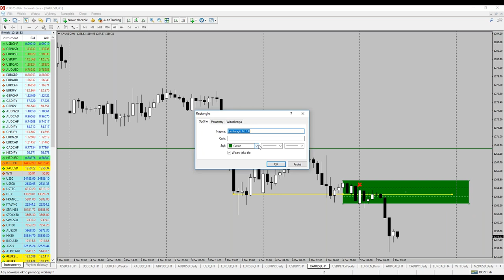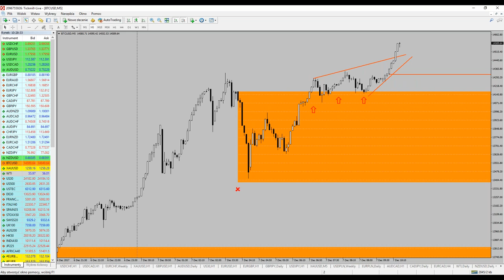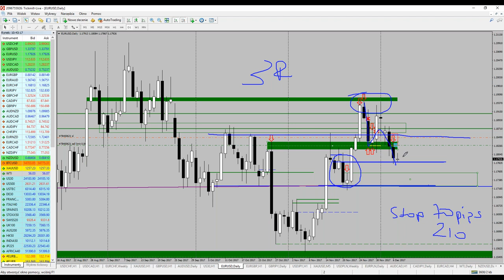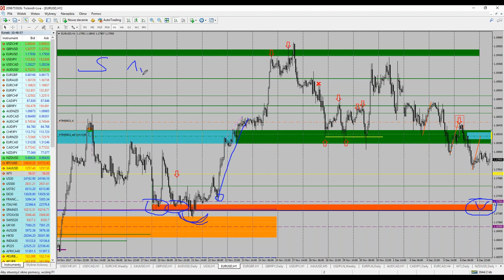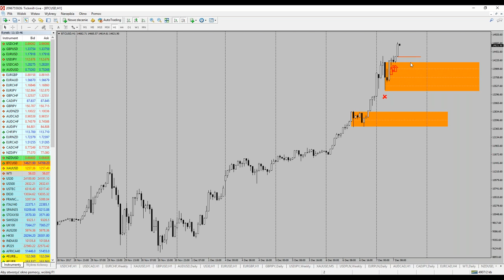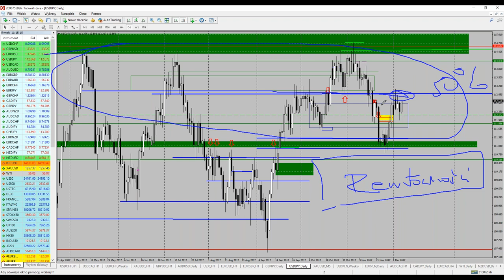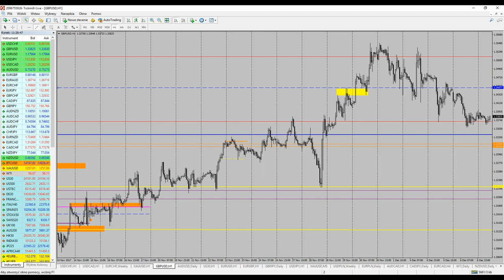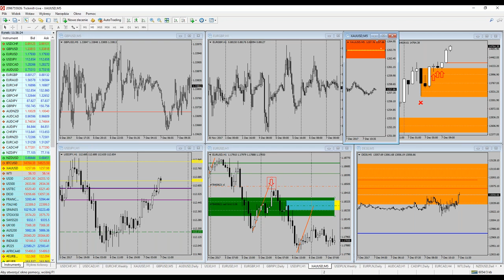Sesji analiz rynku na żywo